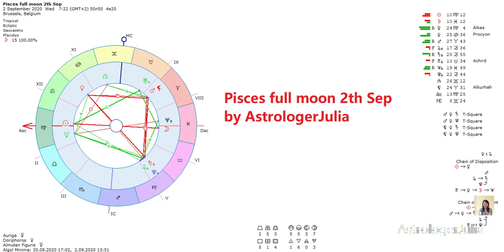9月2日雙魚座滿月 天王星積極相位與金火星的緊張相位​​共存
Music videos are recordings of Soprano Julia Zhu's arias&songs and other videos are about meditation& spiritual growth education, religious services of Julia as astrologer and evangelist  .